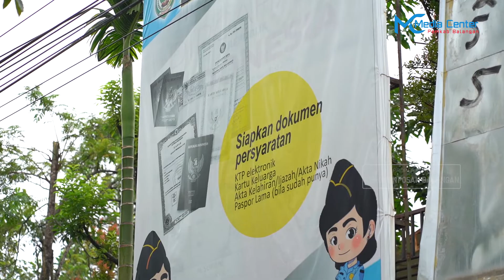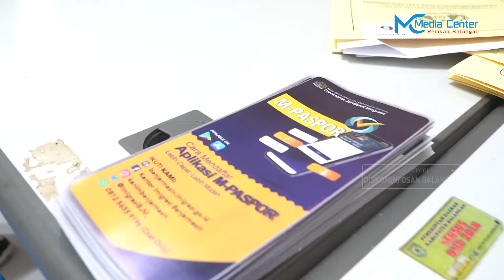Masyarakat Senang Dengan Adanya Layanan Imigrasi Di Balangan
Layanan Keimigrasian Terbatas Berupa Pembuatan Maupun Perpanjangan Dokumen Paspor Tersebut, Terpantau Berjalan Lancar Dan Mendapat Kunjungan Yang Cukup Banyak Dari Masyarakat, Selasa (22/3/2022).